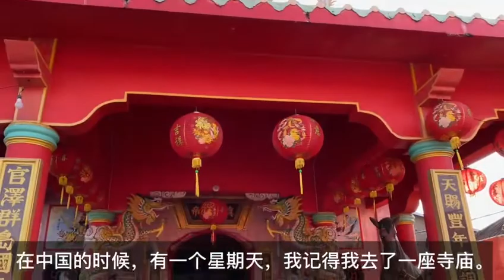追忆中国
作者：印度尼西亚 张其芬